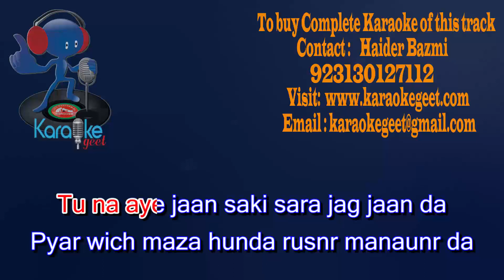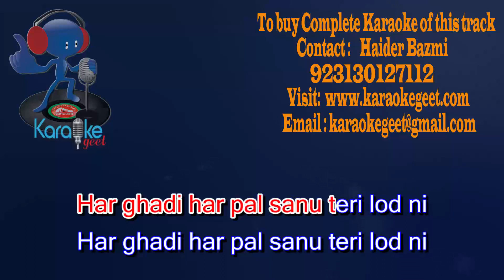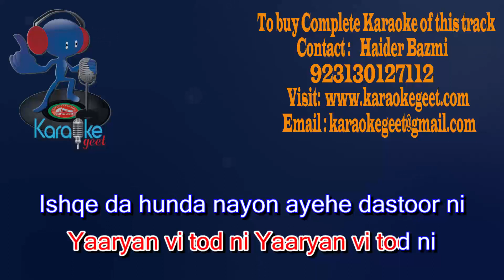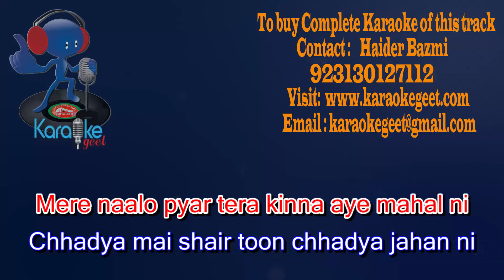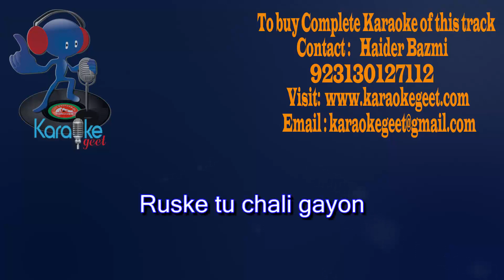Ruske thun chali gayon Video Karaoke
Ruske tu chali gayon
Kanu enni door ni
Sajna da maaf kar dena si qusoor ni

Tu na aye jaan saki sara jag jaan da
Pyar wich maza hunda rusnr manaunr da
Rusnr manaunr da
Dil wal shisha kar ditta choor choor ni

Har ghadi har pal sanu teri lod ni
Toon te sadey naal gayon
Yaaryan vi tod ni Yaaryan vi tod ni
Ishqe da hunda nayon ayehe dastoor ni

Mere naalo pyar tera kinna aye mahal ni
Chhadya mai shair toon chhadya jahan ni
Chhadya jahan ni
Jind vaich ke toon miley lailawan zaroor ni